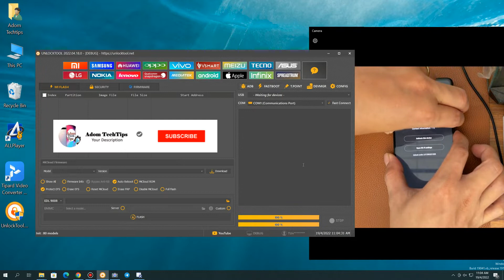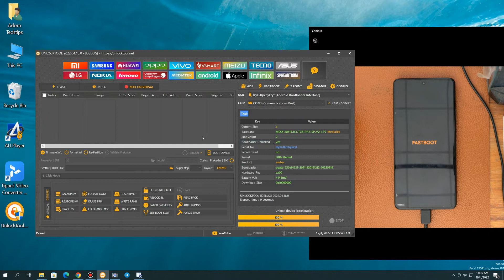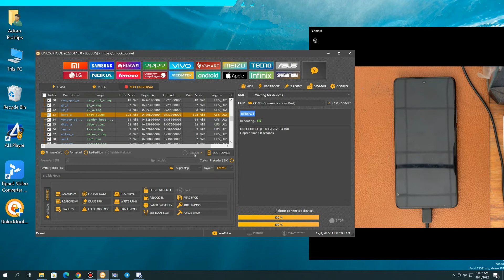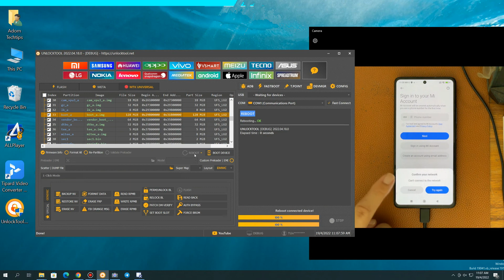Xiaomi 11T Miui 13 0 2 ,Unlock bootloader, Disable Micloud, Write Boot with UnlockTool 2022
You can Order PS5,PS4,SSD Drive, Latest Graphic card, iPhone, Latest Samsung Phones  etc...….